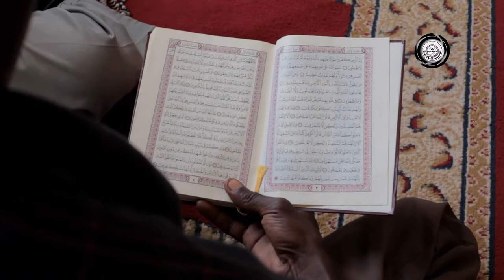Quran Tafsir (Translation) By Sheikh Abdul Aziz in Riyadh Mosque Arua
Riyadh Mosque Arua